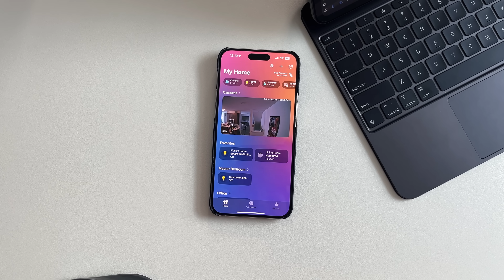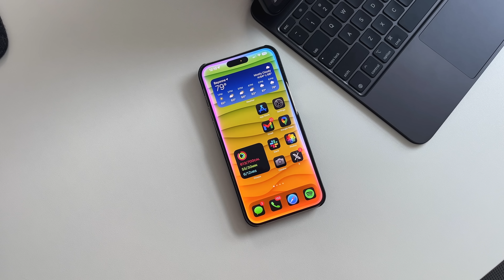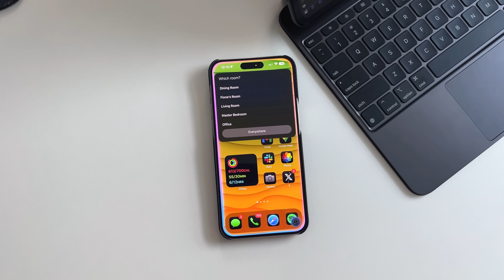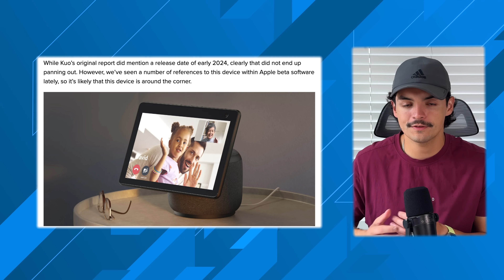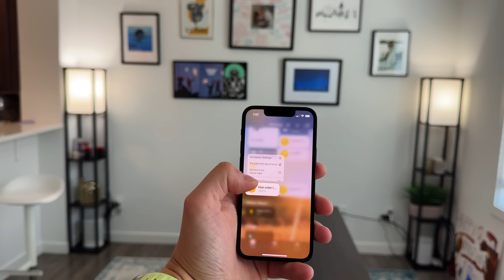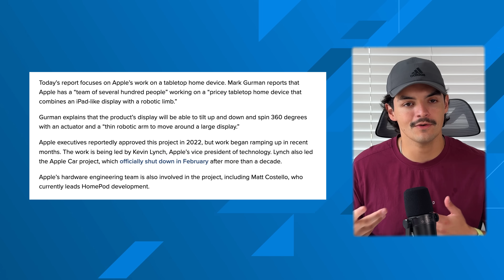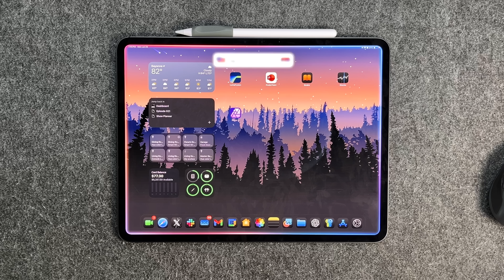Apple Is Working On An iPad-Based HomePod?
Apple's new AI is not available with iOS 18.1 beta. So I wanted to put it through its paces vs the old Siri

Learn How Credit Cards Get You Free Apple Products: @FernsFrugalPointsFinances

Favorite Products:
M4 iPad Pro
Paperlike Cleaning Kit

## Chapters
0:00 - New HomePod Concept
0:22 - Do You use HomeKit?
1:06 - The current HomePod Situation
1:45 - Apple Intelligence on HomePods?
2:30 - New HomePod
3:40 - tvOS
4:20 - Robotic Features?
6:00 - Price Point?